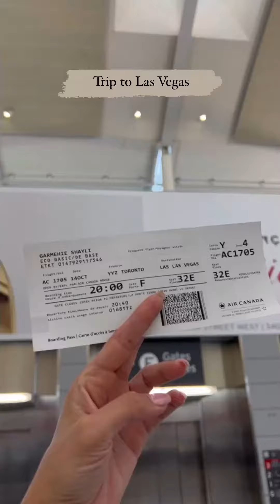Trip to Las Vegas🌎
Welcome to Vegas PMU conference 2023.
Harmony PMU Academy